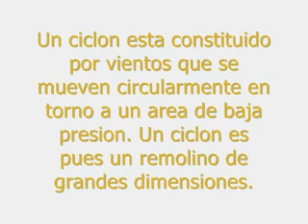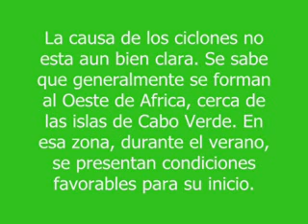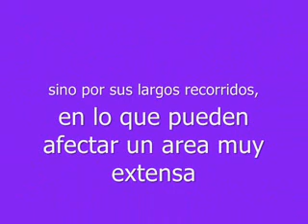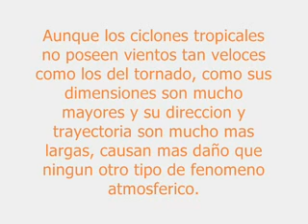Huracanes y Ciclones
La importancia de estos en el desarrollo de nuestro planeta. También crece su intensidad motivo del cambio climatico. ver mas